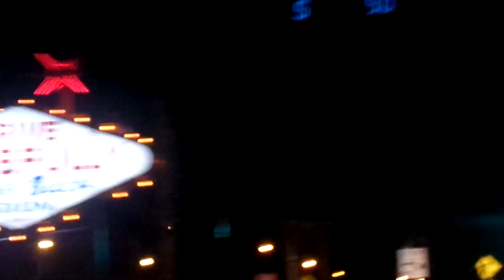snide bit| last tour of strip and traffic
instagram fan page: u140550